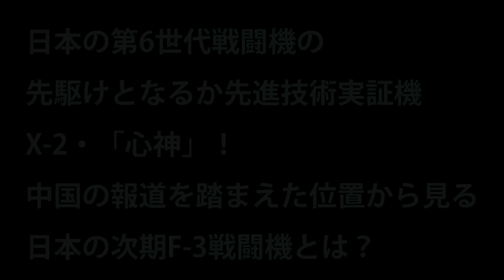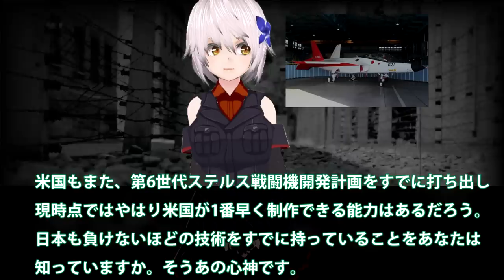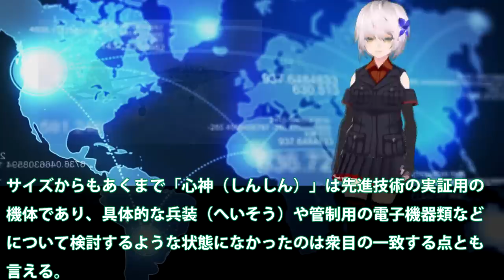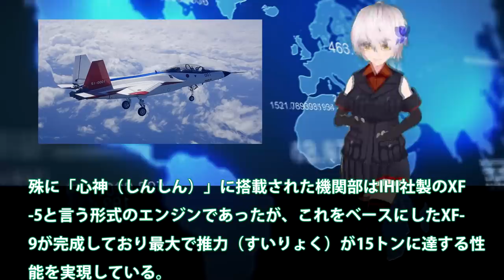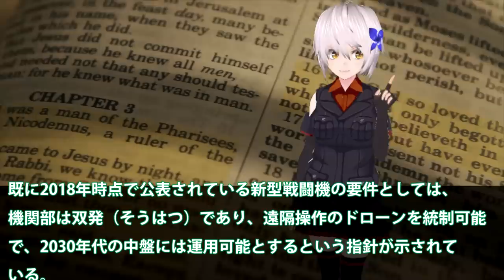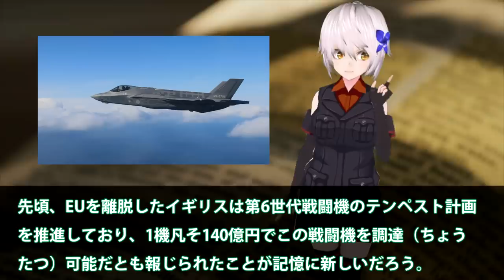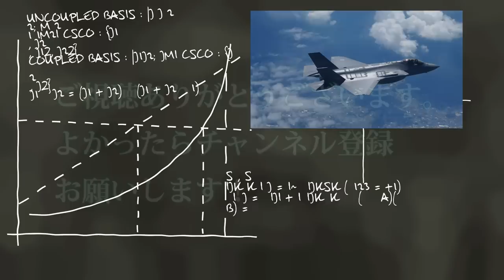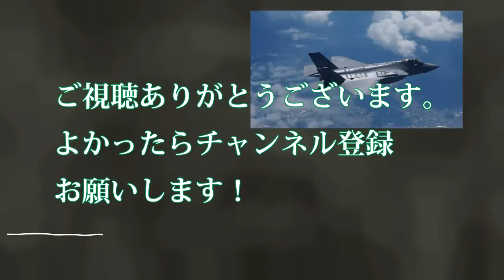日本の第6世代戦闘機の先駆けとなるか先進技術実証機X 2・「心神」！中国の報道を踏まえた位置から見る日本の次期F 3戦闘機とは？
関連動画
《F-3開発》日本の次期戦闘機「F-3」の原型となるのか？時代の先を行き過ぎた「YF-23」が令和の日本で復活の兆し！

引用・転載「出典：海上自衛隊ホームページ」
引用・転載「出典：航空自衛隊ホームページ」
引用・転載「出典：陸上自衛隊ホームページ」

先進技術実証機 ステルス機 Stealth Aircraft X-2　全周公開　TPC50周年記念塗装機 T-4　岐阜基地航空祭 2019 航空自衛隊 Japan
【警戒せよ！】日本が第５世代戦闘機の開発を計画中らしいぞ！【中国メディア】
【衝撃】日本のステルス戦闘機「心神」の重量は10トン以上？ アフターバーナー燃焼時は世界最速を叩き出す真の実力とは？ 驚愕の事実！！！
【衝撃】日本のX-2飛行試験でステルス戦闘機が丸見えに？ トンデモない戦闘力を秘めた15トン級エンジンとは？ 驚愕の真相！『海外の反応』！！
【衝撃】日本が韓国開発のKF-X最新情報にガチギレ！ F-3戦闘機と比較！「飛べない、出来ない、間に合わない」驚愕の真相とは？『海外の反応』 ！
【航空自衛隊】F2後継の次期戦闘機「F 3」のイメージ図を防衛省が公開！（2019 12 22
【衝撃】第6世代機テンペスト開発にイタリアも参加へ！日本との連携も模索中！？【自衛隊】
【新型戦闘機】Ｆ２戦闘機の後継機は「日本が主導して開発を」安倍首相が発言！